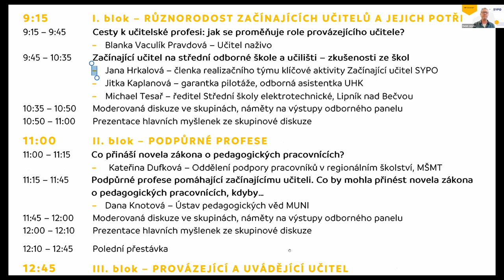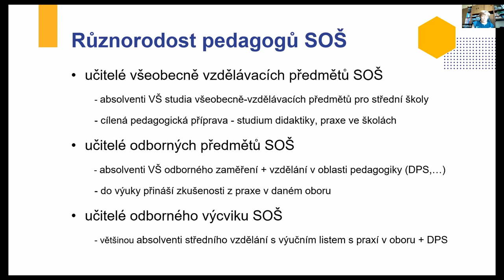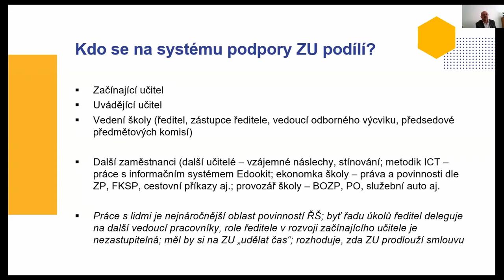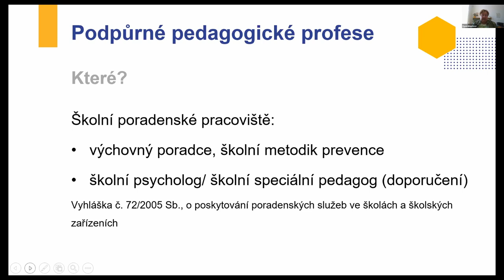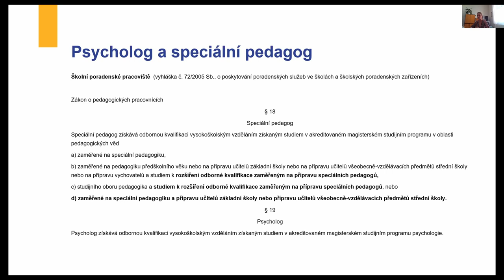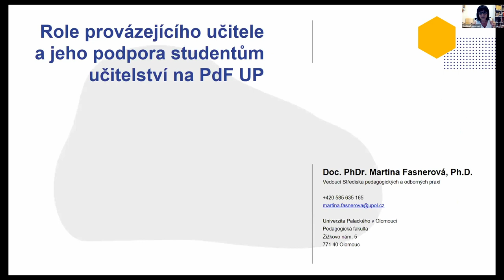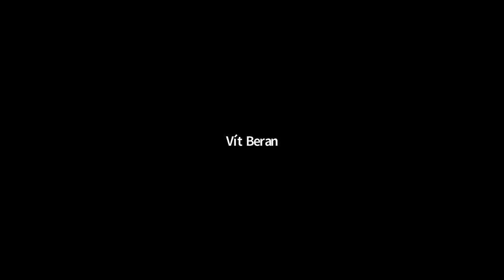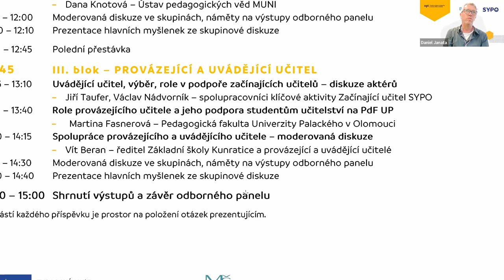Odborný panel SYPO: Různorodost začínajících učitelů... (10. 5. 2022)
Celý název: Různorodost začínajících učitelů – podpůrné a pomáhající profese – měnící se role provázejících a uvádějících učitelů

Program odborného panelu
Zahájení odborného panelu

I. blok – RŮZNORODOST ZAČÍNAJÍCÍCH UČITELŮ A JEJICH POTŘEB

Cesty k učitelské profesi: jak se proměňuje role provázejícího učitele? – Blanka Vaculík Pravdová, Učitel naživo

Začínající učitel na střední odborné škole a učilišti – zkušenosti ze škol – Jana Hrkalová, členka realizačního týmu klíčové aktivity Začínající učitel SYPO; Jitka Kaplanová, garantka pilotáže, odborná asistentka Pedagogické fakulty, Univerzita Hradec Králové; Michael Tesař, ředitel SŠ elektrotechnické, Lipník nad Bečvou

II. blok – PODPŮRNÉ PROFESE

Co přináší novela zákona o pedagogických pracovnících? – Kateřina Dufková, Oddělení podpory pracovníků v regionálním školství MŠMT

Podpůrné profese pomáhající začínajícímu učiteli. Co by mohla přinést novela zákona o pedagogických pracovnících, kdyby… – Dana Knotová, Ústav pedagogických věd MUNI

III. blok – PROVÁZEJÍCÍ A UVÁDĚJÍCÍ UČITEL

Uvádějící učitel, výběr, role v podpoře začínajících učitelů – diskuze aktérů – Jiří Taufer, Václav Nádvorník, spolupracovníci klíčové aktivity Začínající učitel SYPO

Role provázejícího učitele a jeho podpora studentům učitelství na PdF UP – Martina Fasnerová, Pedagogická fakulta Univerzity Palackého v Olomouci

Spolupráce provázejícího a uvádějícího učitele – moderovaná diskuze – Vít Beran, ředitel ZŠ Kunratice, a provázející a uvádějící učitelé ze ZŠ Kunratice